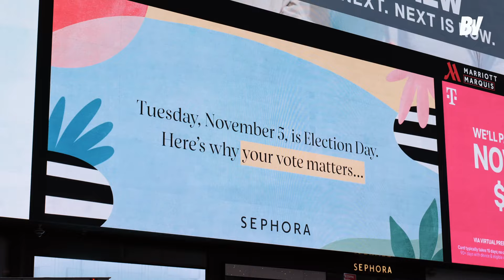[Micro-trottoir] Harris VS Trump, les New-Yorkais SE LACHENT !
Dans cette vidéo, Boulevard Voltaire part à la rencontre des New-Yorkais pour recueillir leurs avis sur l'affrontement politique entre Kamala Harris et Donald Trump ! Opinions tranchées, soutiens passionnés, et critiques sans filtres : les habitants de la ville qui ne dort jamais se lâchent et livrent leurs impressions sur ces deux figures majeures de la politique américaine.